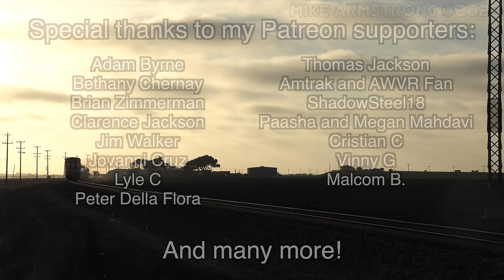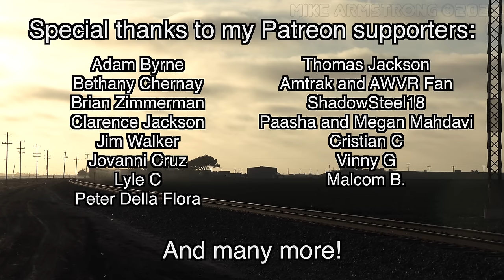ALC-42 Charger Locomotives on the Amtrak Coast Starlight Train: California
Hey, everyone! This is part one in what will be a three part mini series showcasing the new Siemens Mobility built ALC-42 long distance passenger diesel-electric locomotives pulling Amtrak's Coast Starlight passenger train between Los Angeles, CA and Seattle, WA. This first part shows the locomotives running on the section of the route in California, particularly on the section between Ventura and San Jose. Both southbound train 11 and northbound train 14 are shown with Charger locomotives leading the...er...charge. Locomotives 305, 306, and 308 are featured, wearing the Phase VI livery with 309 and 320 sporting the latest Phase VII scheme. For this video, I have returned to several locations that have been featured in my videos over the years along with a few new ones. Anyway, if you have any questions or comments, be sure to share those down below! Thanks!

Adam Byrne
Bethany Chernay
Brian Zimmerman
Clarence Jackson
Jim Walker
Jovanni Cruz
Lyle C
Peter Della Flora
Thomas Jackson
Amtrak and AWVR Fan
ShadowSteel18
Paasha and Megan Mahdavi
Cristian C
Vinny G
Malcom B.